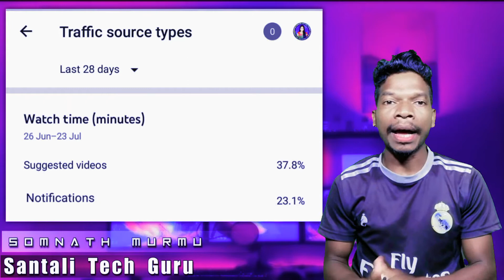3 Time Send Youtube Video Notification Your Subscriber's | Youtube Video Notification in Santali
Sanam Gate Koten Neher Tahe Ena Nowa Video Judi Moz pe Bijhaow Keda Tahole
Ape Ren Gate [FRIENDS] Ko Share Aku Tabon Pe R Ona Saow Te Nowa Video
|| LIKE || SHARE || COMMENT || Tabon Pe.

               My All Dear Friends Plz

My All Dear Friends Plz Like || Share || Comment ||